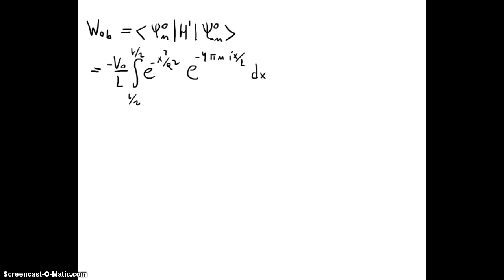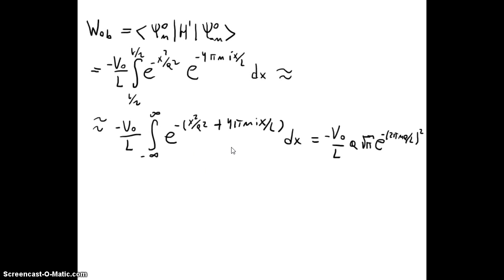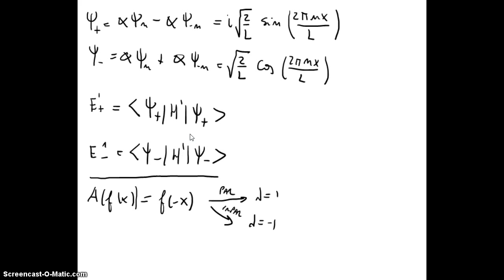189 Introducción a la Mecánica Cuántica - TPIT caso doble degenerado ejemplo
189 Introducción a la Mecánica Cuántica - TPIT caso doble degenerado ejemplo